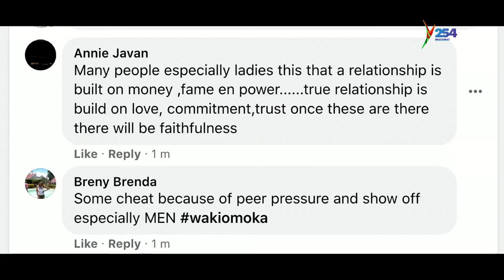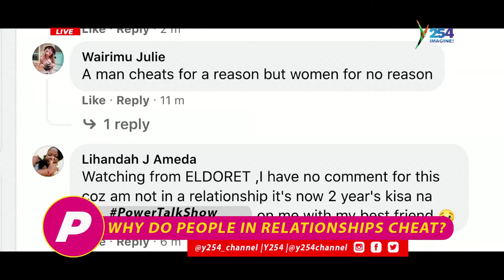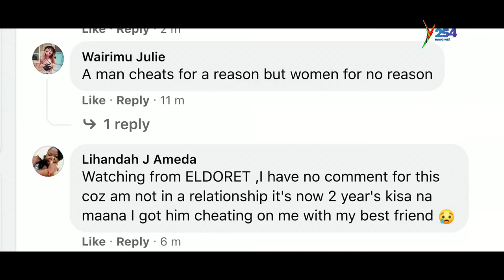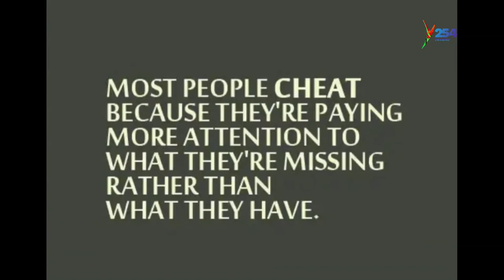Why do people in relationships cheat? || is cheating a choice and is it justified?